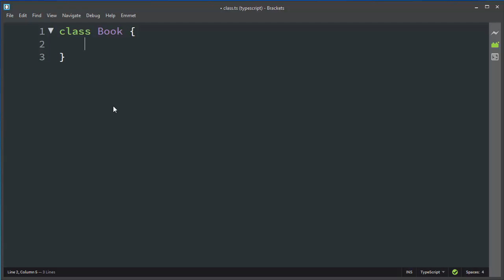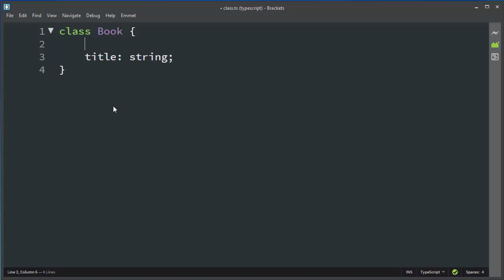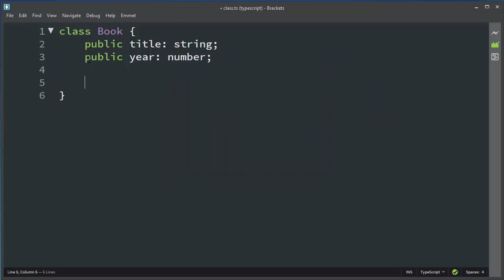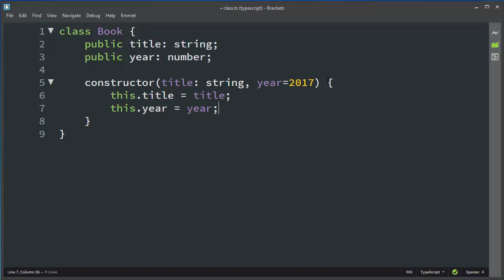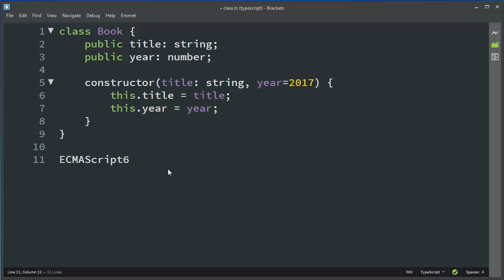How to Create a Class in TypeScript - TypeScript Tutorial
In this lesson we're going to talk about that how to create a class in typescript.

TypeScript tutorial